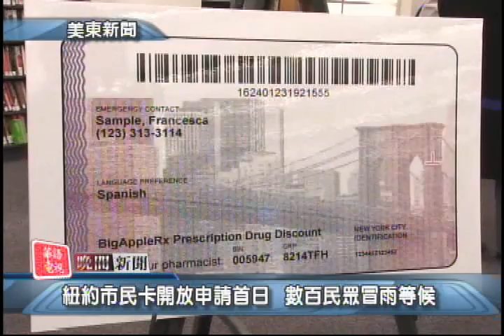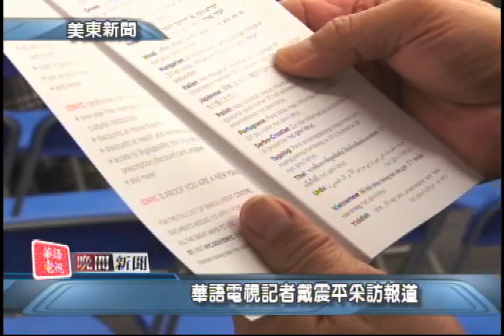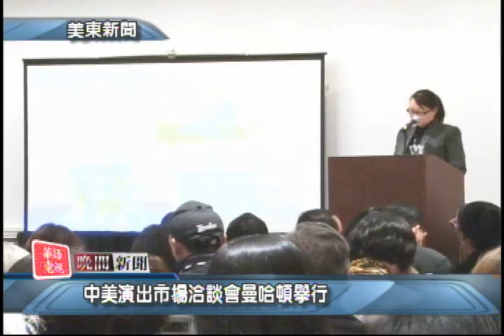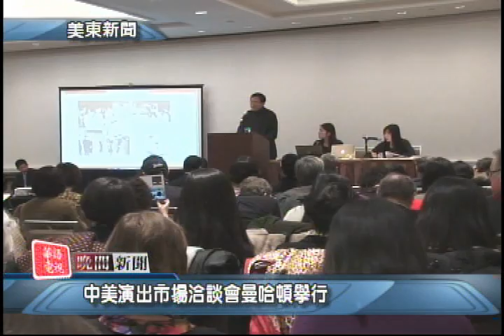華語電視 晚間新聞 01/12/2015